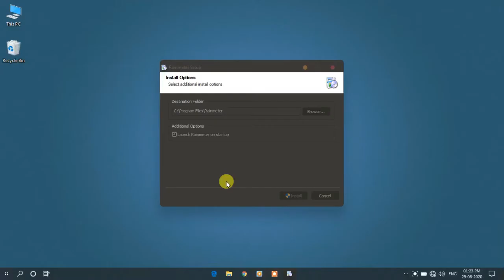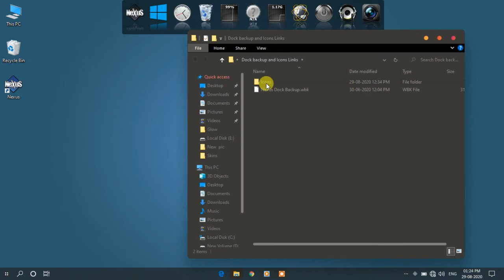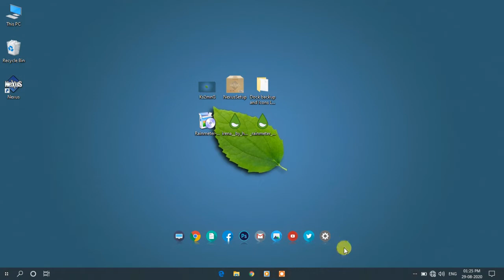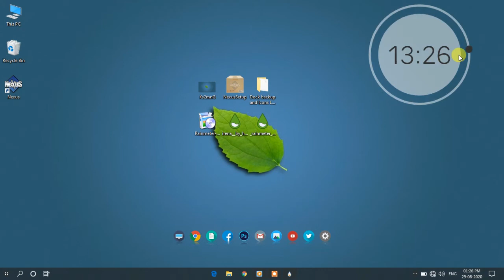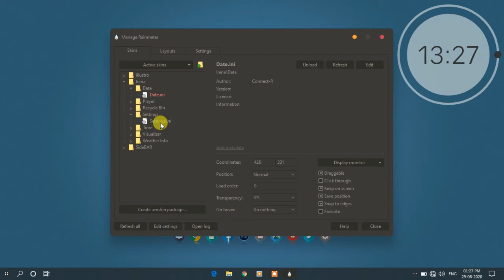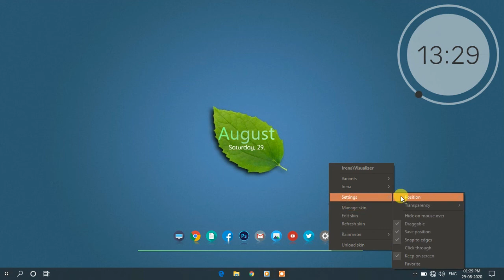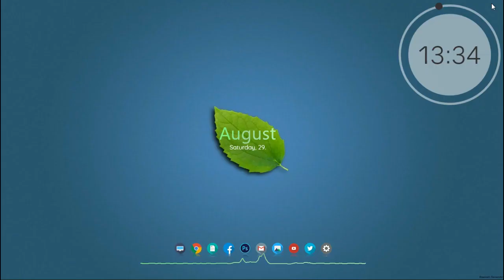Make Your Desktop Look Clean and Professional | Rainmeter 2020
👉 Rainmeter allows you to display customizable skins on your desktop, from hardware usage meters to fully functional audio visualizers.

                        Also, Checkout free Rainmeter Skins for Windows 10  with a setup guide. Rainmeter is Crazy Software to Customize your Desktop like a God. If you love Customization then you must check out these best Rainmeter skins in 2020

                 👉 You are only limited by your imagination and creativity.

rainmeter skins 👈